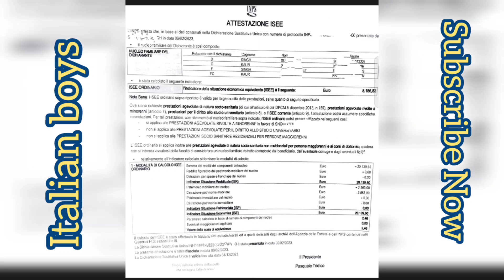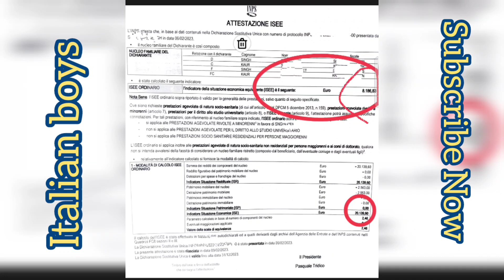CALCOLA IL ISEE || SPECIAL VIDEO, FOR FAMILY. CALCULATE YOUR ISEE FOR ASSEGNO UNICO & EVERY BONUS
पंजाबी में इतालवी समाचारپنجابی میں اطالوی خبریں۔

 IMMIGRATION UPDATE/ NEW RELEASE NULLA OSTA NEWSSIBIA || ਇਟਾਲੀਅਨ ਖਬਰਾਂ ਪੰਜਾਬੀ ਵਿਚ ਅਤੇ ਇਟਲੀ ਦੀਆਂ ਇਮੀਗ੍ਰੇਸ਼ਨ ਨਿਊਜ਼
ਕਰੋਸ਼ੀਆ ਵਰਕਪਰਮਿਟ ਲਿੰਕ 👇

        We provide all information in Punjabi, translate Italian news, Bonus news, School education news, Italy Political news, latest technology updates, Share market updates, Trading tips, Italian license translation in Punjabi, Birth certificate translation in Punjabi to Italian, Marriage certificate translation, PCC translation. Italy immigration updates, Punjabi news, Italy New